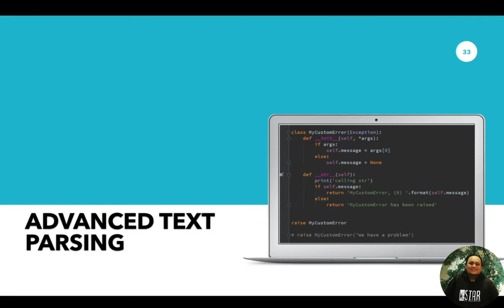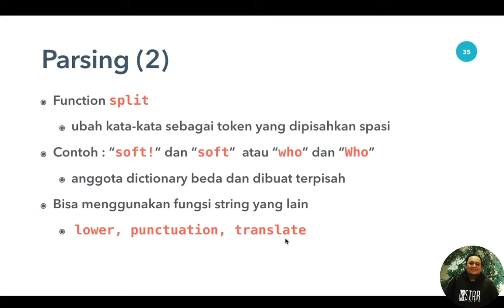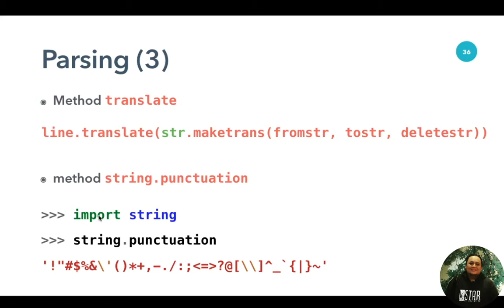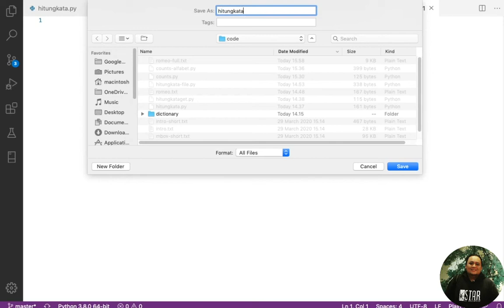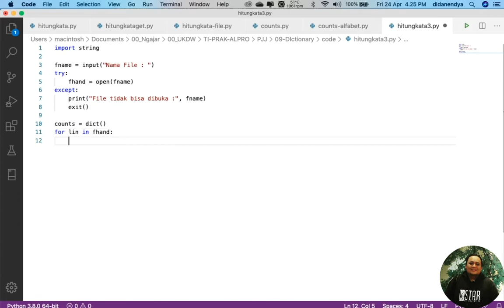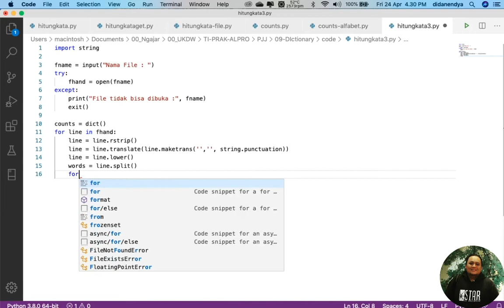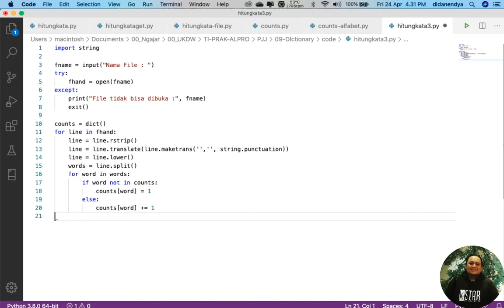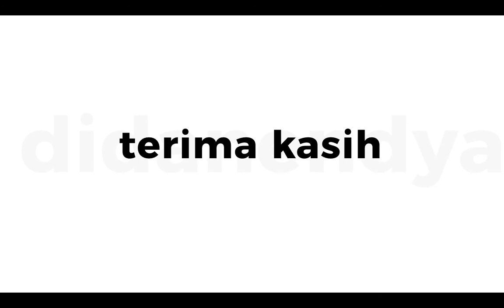Python Dictionary - #5 Advanced Text Parsing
Seri Belajar Python Dictionary